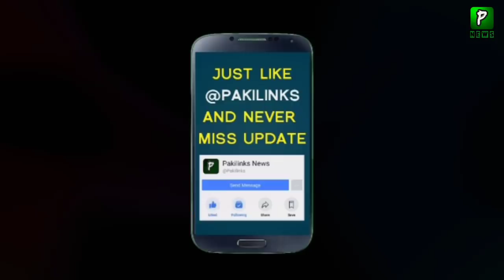Ajit Doval Is Ready For China | India | Narendra Modi | India China Relations 2020